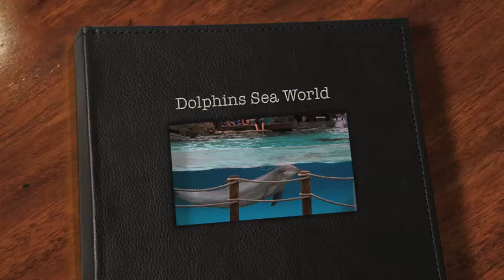Dolphins Sea World.m4v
Kids feeding the dolphins at Sea World San Diego